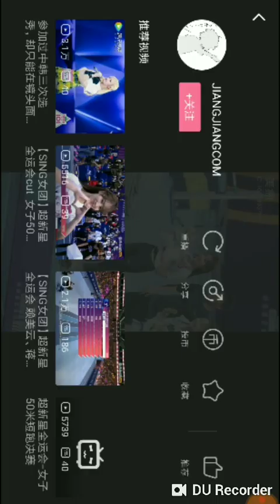[喵族] 国色天香 - 汉族欣儿(重庆市)